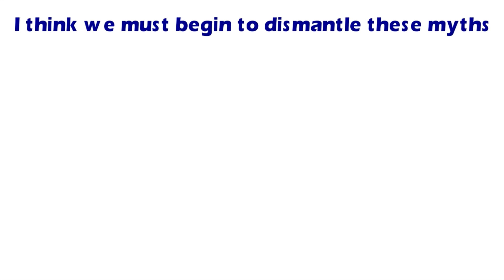The Truth About Freedom - Milton Friedman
Here at Labor For Truth, we want to promote freedom both politically and economically so we will are launching our "The Truth About" explainer videos. This is the first of many to come. This one features the beloved freedom fighter, Milton Friedman.

Founder of Labor For Truth.